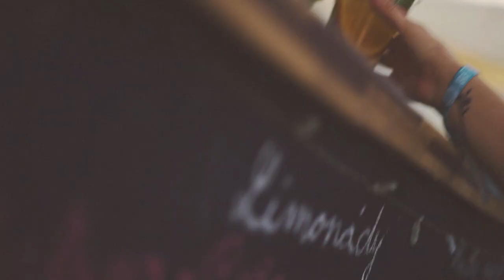FESTIVAL KONČINY 2018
Festivalové momenty zachytená na videu od AND.production

Hudba: Tolstoys